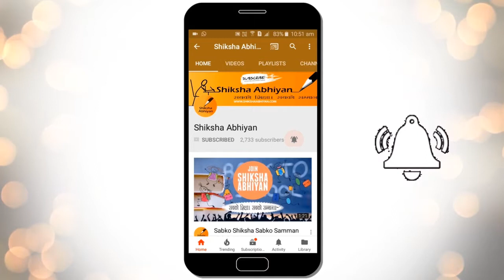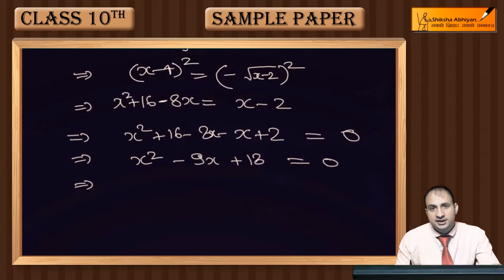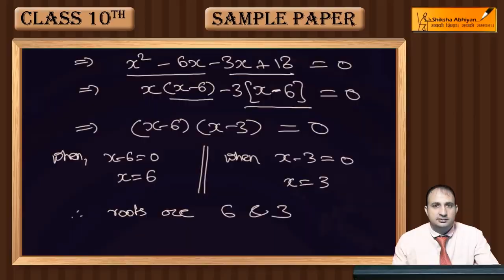Q9 If 1/2 is a root of the equation〖 x〗^2+kx-5/4=0, then find the value of k.-CBSE Class10 Maths